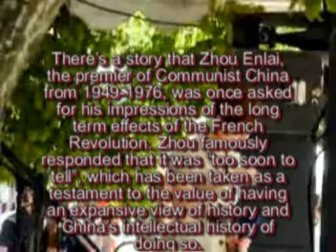2011 Waiter's Race Bastille Day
There's a story that Zhou Enlai, the premier of Communist China from 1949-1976, was once asked for his impressions of the long term effects of the French Revolution. Zhou famously responded that it was "too soon to tell"..